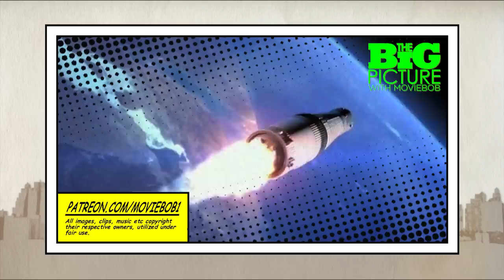New Big Picture - RING THINGS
Did I WANT to be doing "Rings of Power" content before even getting a chance to watch the show? Not really, no. Does the discourse sort of DEMAND that everyone be doing so? Pretty much. Do I have things to say on it? ...kind of, yeah.